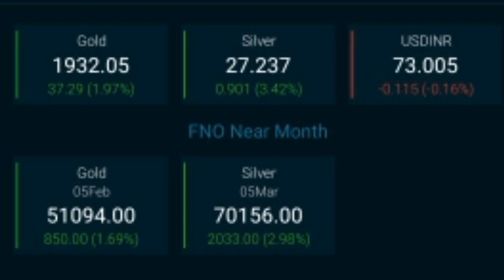Today's silver and gold price (4/1/2021)